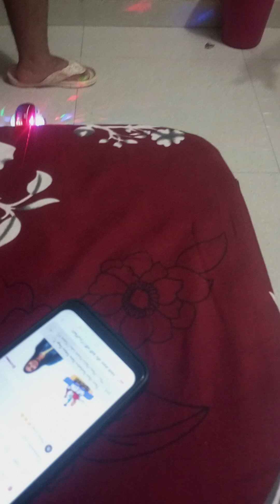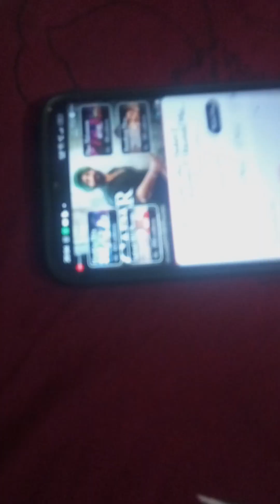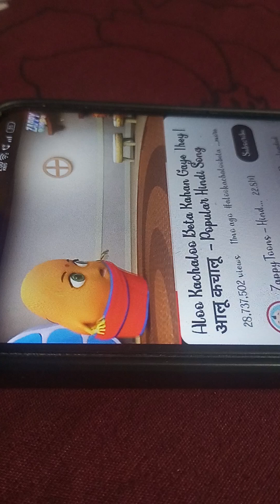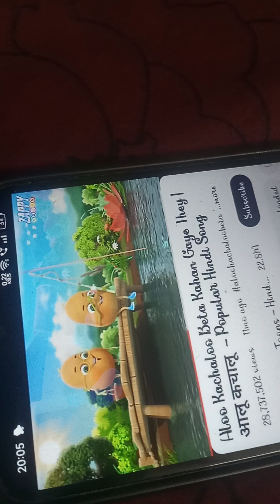my cute and lovely family Radha Rani